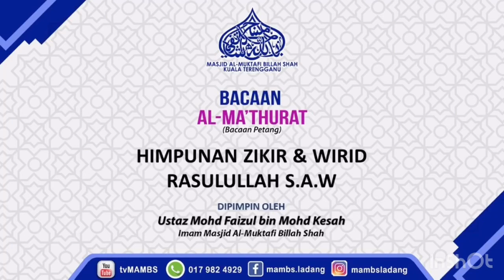Al-Mathurat - Himpunan Zikir & Wirid Rasulullah S.A.W.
Mari sama-sama kita alunkan Al-Mathurat

Disampaikan oleh :
Ustaz Mohd Faizul bin Mohd Kesah
Imam MAMBS